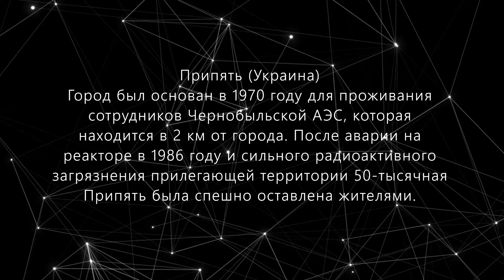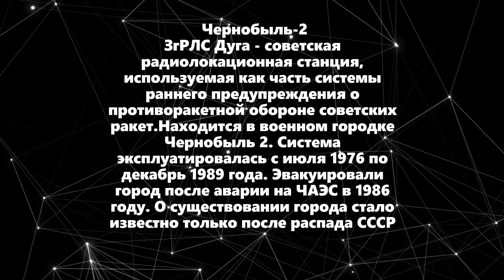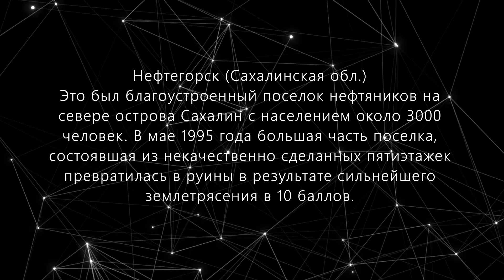ТОП-3 Города Призрака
\_________Canal O Vsёm___/..___/
В СССР было много городов некоторые из них были засекречены их даже не было ни на одной карте .Но потом по какой-либо причине они пустели и превращались в города: ПРИЗРАКИ. Я привёл ТОП-3 таких города.
                                    \_________Canal O Vsёm___/..___/